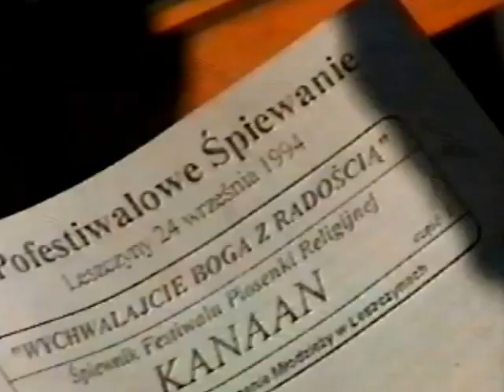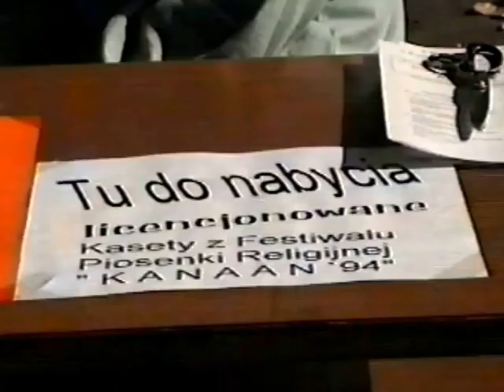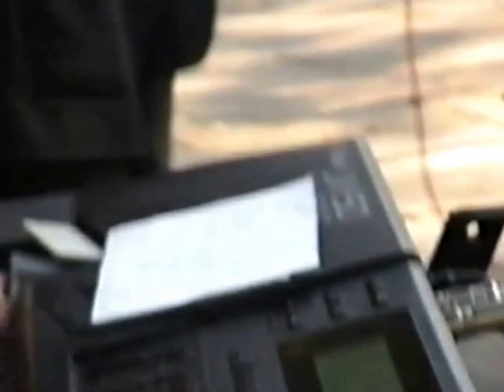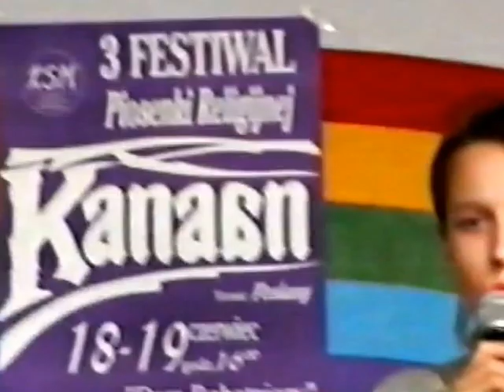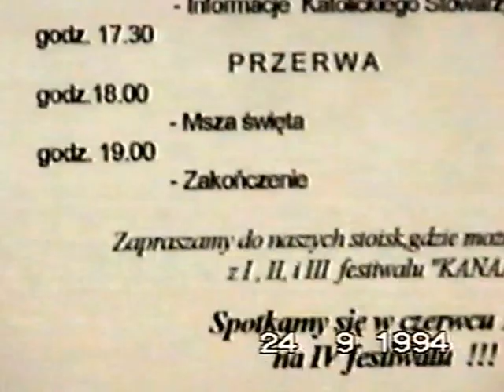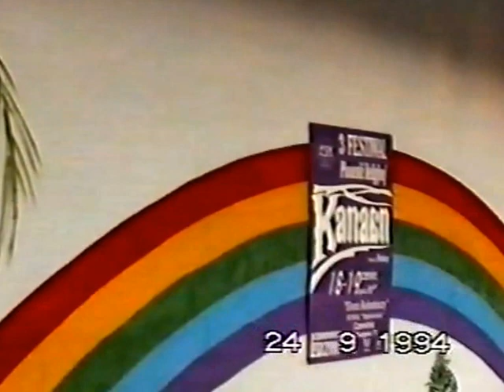Kanaan 1994 Pofestiwalowe Śpiewanie III Festiwal Piosenki Religijnej w Czerwionce-Leszczynach